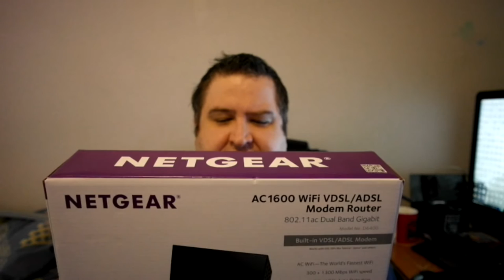NETGEAR D6400 VDSL ADSL +2